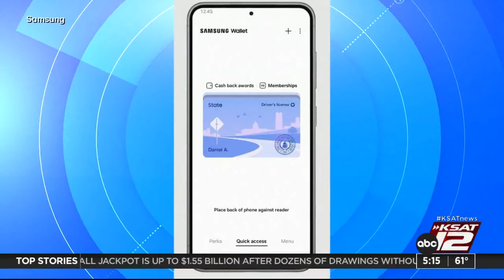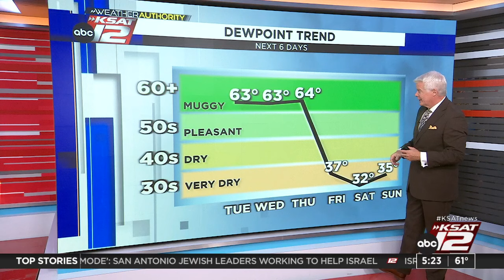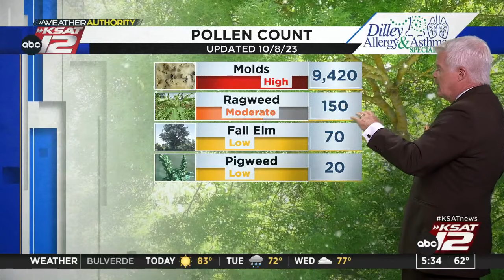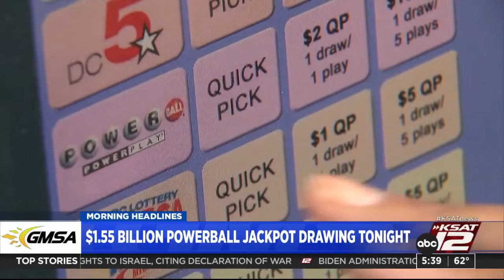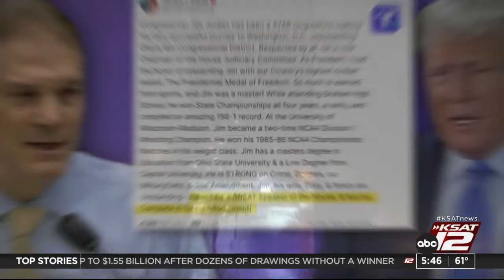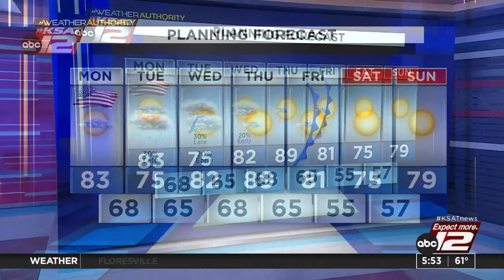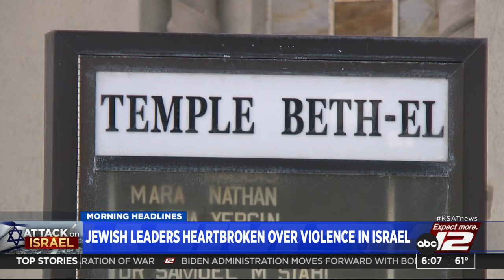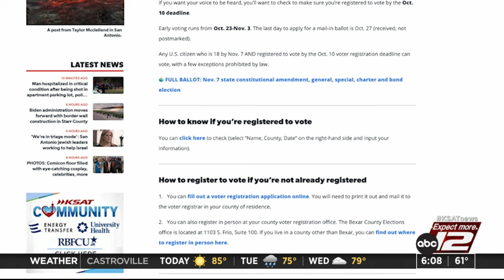Good Morning San Antonio 5:00a : Oct 09, 2023